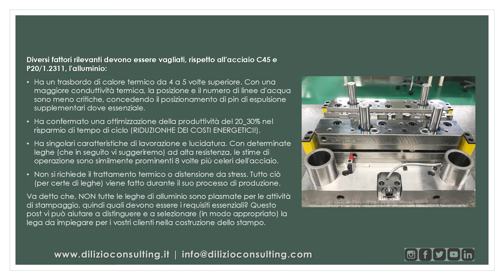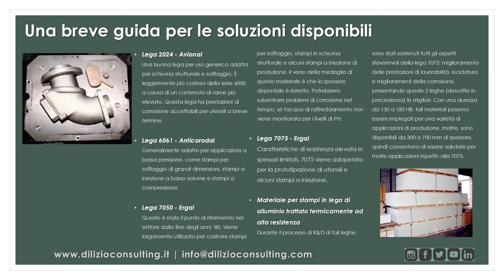Plastic molds, quale migliore lega di alluminio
Consulenza Acciai & Alluminio